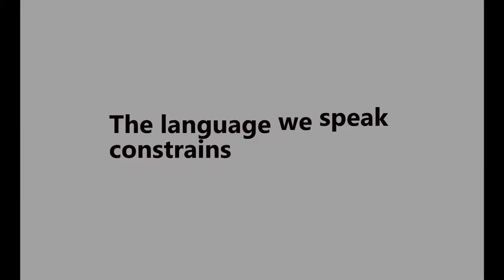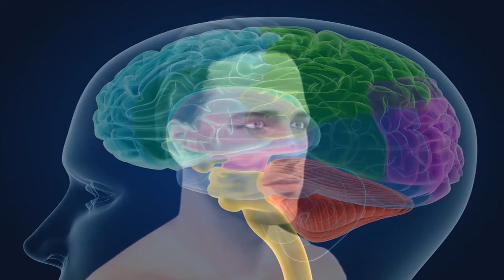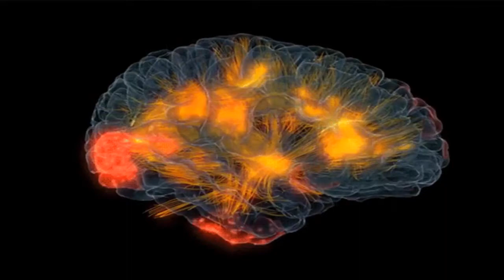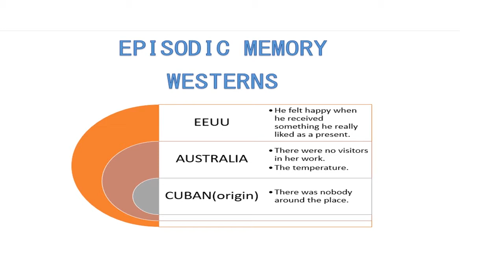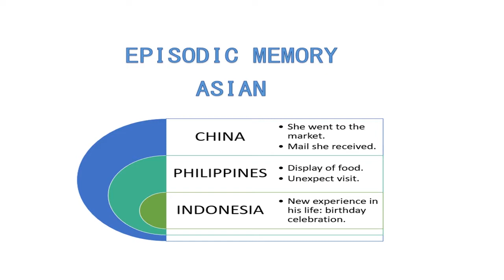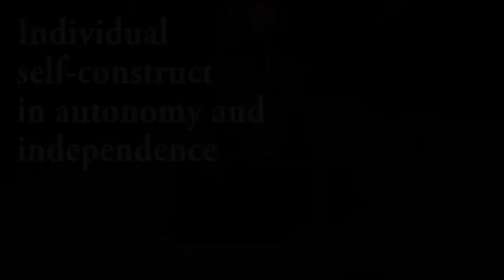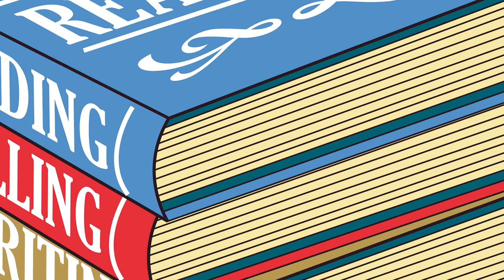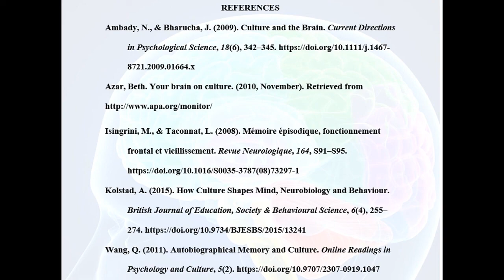Asians and Euro Americans: Cross cultural episodic memory for efficient teaching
The content of this video is framed within culture mapping, a research strategy that involves mapping cognitive or neural differences across culture, and will focus on how Euro Americans and Asians carry out the process of encoding episodic memories.

     We will ask to 5 Westerns and 5 Asians (short sequences of our Asian and Western participants till the end of the utterance) to recall their most memorable birthday party in order to briefly map their perceptual and encoding processes.Through this analysis, we aim to experience and get closer to general and valuable insights that previous studies have provided in cultural neuroscience and episodic memory.

Finally, some English instructors shared some useful activities used in the classroom to help students to remember important lessons. You must have somme other good ideas too. Your contribution will be welcome.